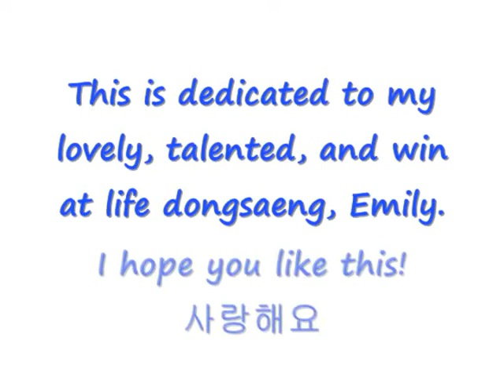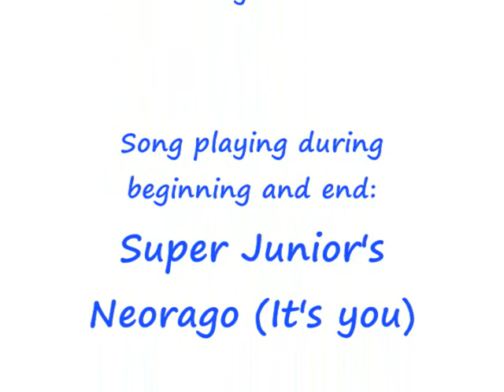DBSK's HAHAHA acapella cover by Jimi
Dedicated to Emily

Lists of Jimi's from left to right lol
-causual Jimi
-Sleepy, lazy punk Jimi
-Dressy Jimi
-Preppy Jimi
-Gansta/Mickey Mouse Jimi